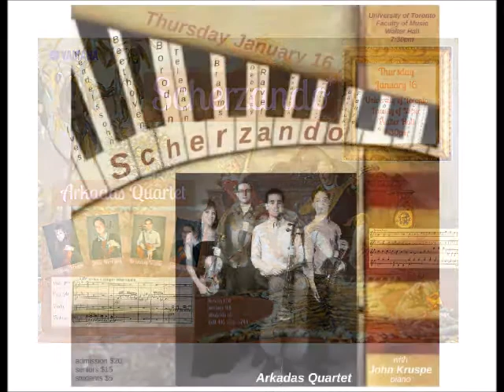Scherzando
'Scherzando' Concert January 16, 7:30pm, Walter Hall, Faculty of Music, University of Toronto.